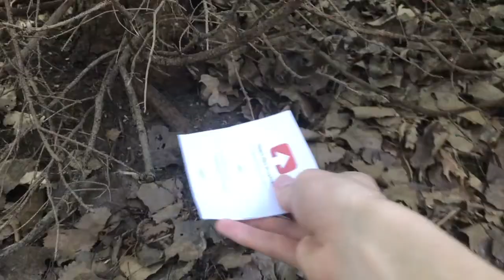The Hunt For Scarce | Meme Hunters with Nhoj Ecracs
Scarce, the most thicc news reporter on YouTube, has been missing for over a month. The internet has become worried for his safety. One man has decided to hunt down the YouTuber and capture him to bring him back to the land of drama.

Second Song: Master Porky's Theme

Third Song: Overwatch FULL "Victory" Theme

Fourth Song: [Remastered] PMD Explorers - Ending (Credits)